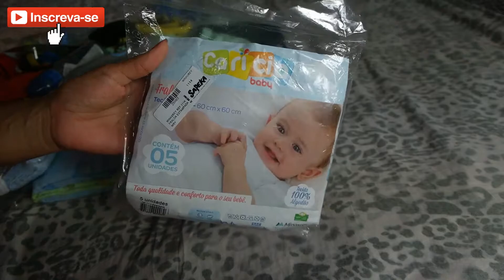Comprinhas do Bebê (Montando o Enxoval)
Oi gente, tudo bem com vocês? no vídeo de hoje mostro algumas coisas que já comprei para o meu Bebê!!! beijos...

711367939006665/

 Contato/parceria